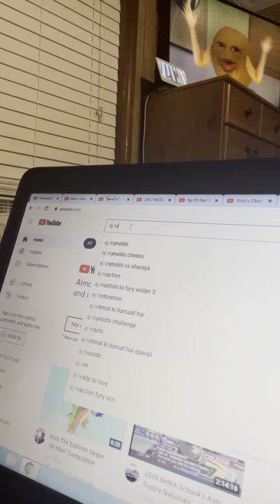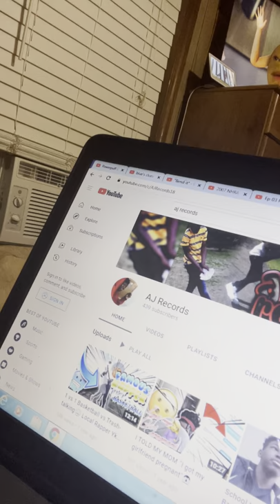October 14, 2021